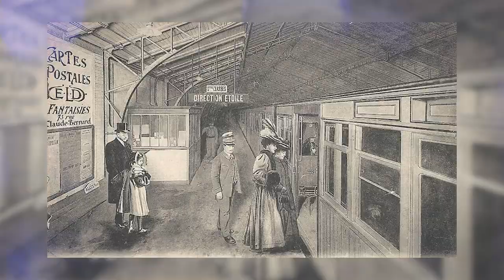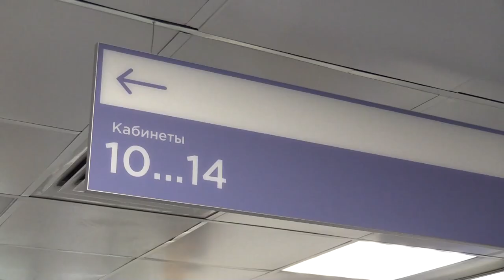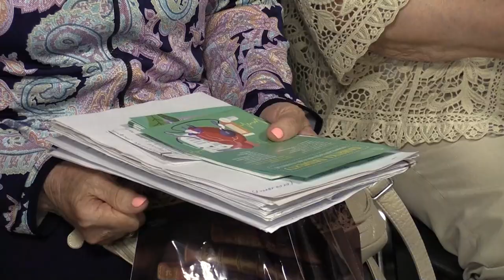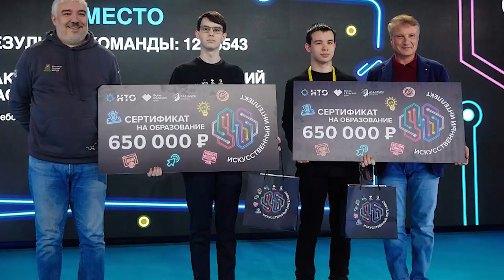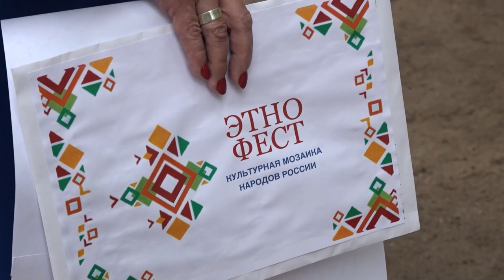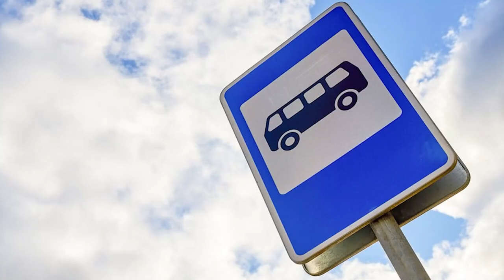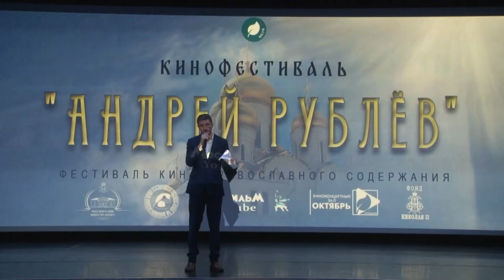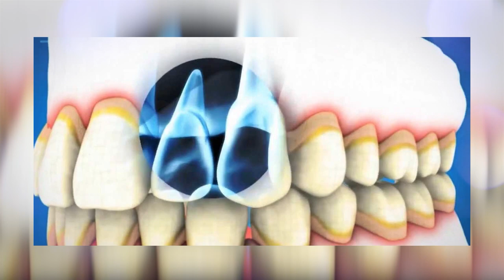Утро на ОТВ 19.07.23